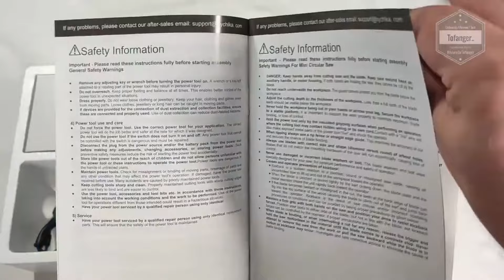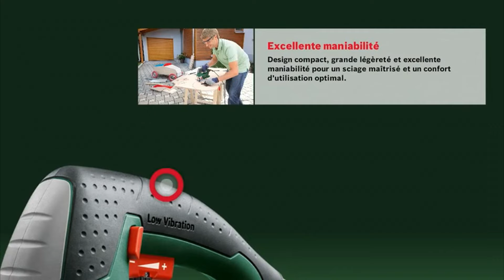Top 3 : Meilleure Scie Sauteuse 2023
Top 3 : Meilleure Scie Sauteuse 2023, avec un rapport qualité prix excellent!

Caractéristiques et meilleurs prix ici :

3- HYCHIKA
2- BOSCH PST800
1- BOSCH PST1000